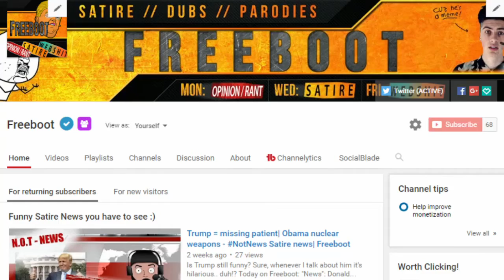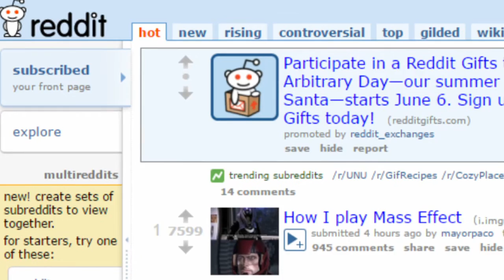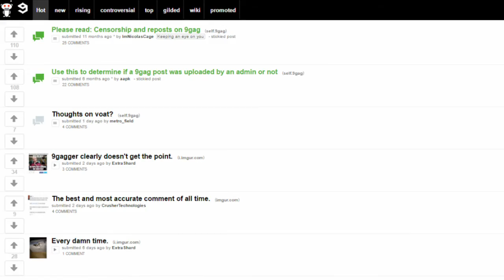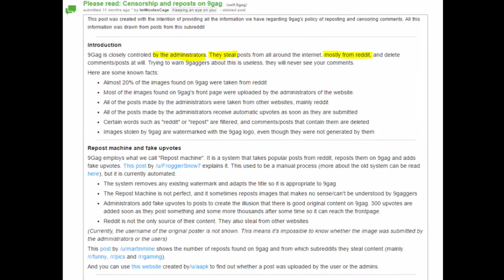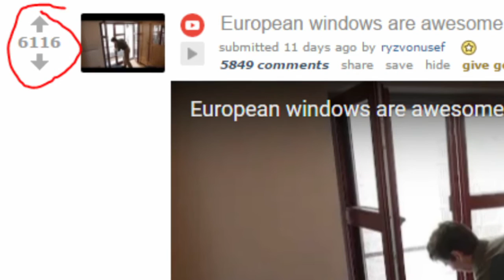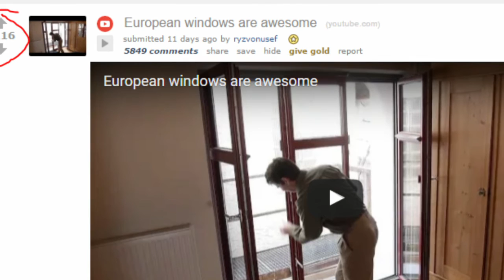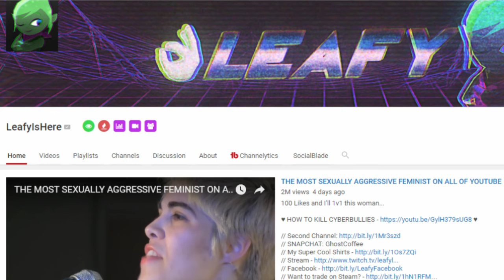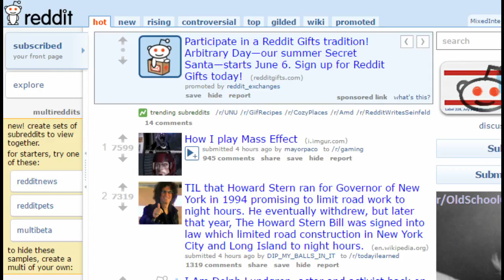5 Kinds of REDDIT users I HATE! |Freeboot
Today on Freeboot: 5 Kinds of Reddit users that kind of destroy everything that's so good about reedit! They will spread wrong rumors, wichhunt and stuff like that!
⬇️  ⬇️    Open for important info!     ⬇️  ⬇️

(Every donor is loved and mentioned in a video)

(Shirts and other stuff with designs for everyone!)

      "FML" - KRNE.FLAY VERSION
       on hypem: awe.sm/fQrFs

If you have any questions, comments or arguments, send them my way, I like every kind of feedback and since this is an opinion and discussion channel, I'll expect any meaningful and supported criticism, just start a discussion. :)

(Keep it smart and do not insult anyone please)